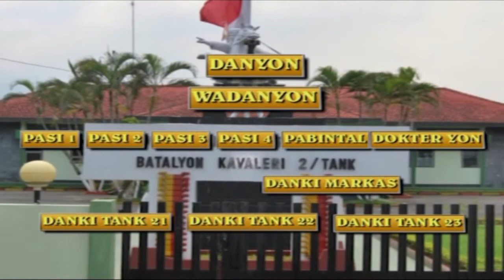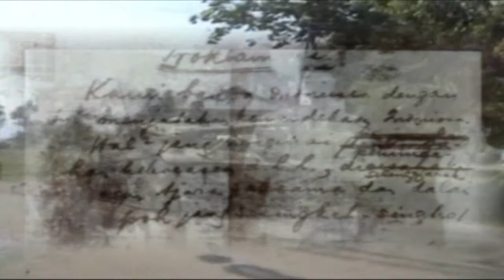Asal Usul Kaveleri Turangga Ceta